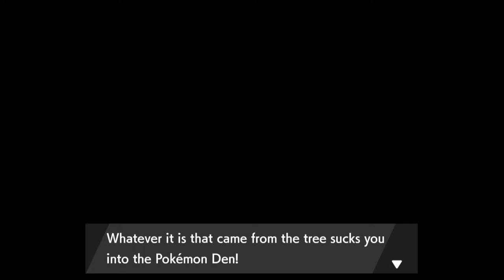The Isle of Armor Walkthrough (Pokemon Shield) Part 7: Searching for Honey!